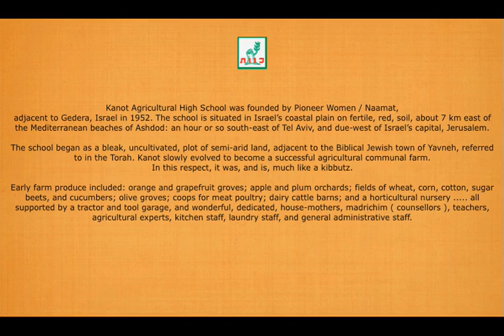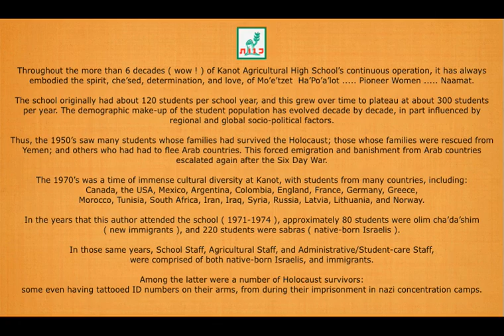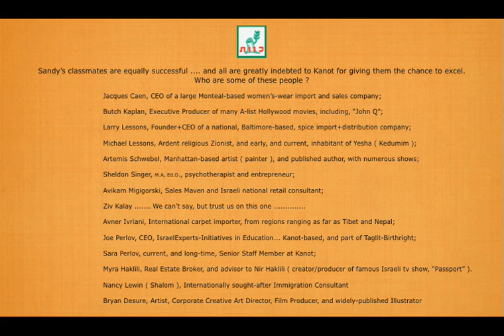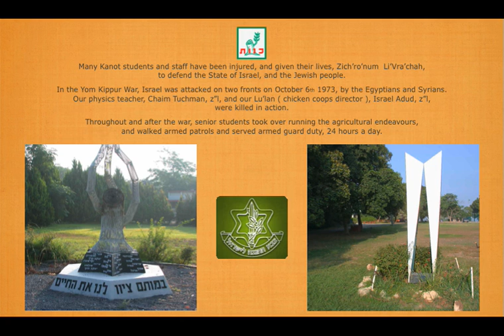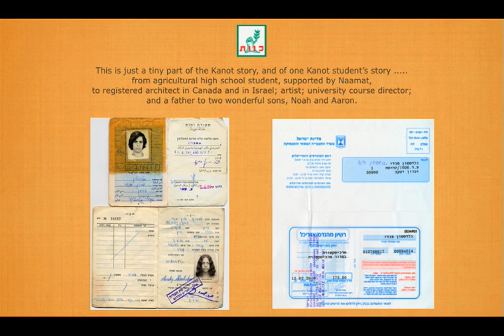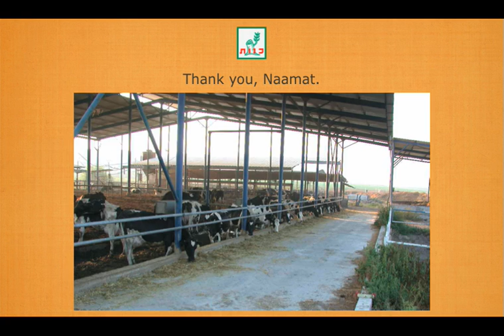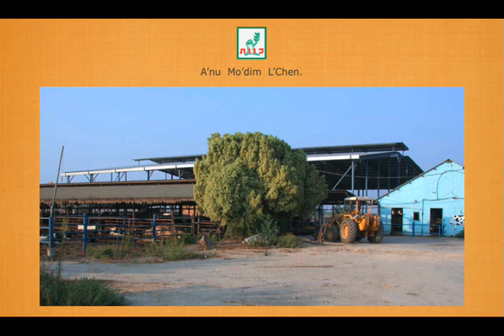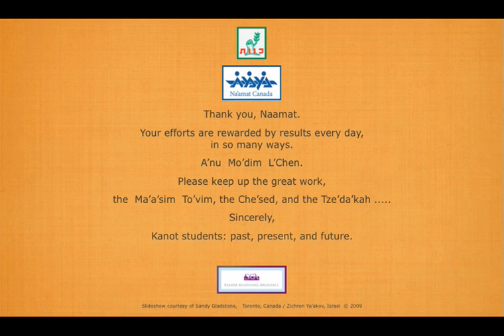Kanot, by Sandy Gladstone, Nov 11 2009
Historical Overview and Pictorial, of Kanot Agricultural High School, Gedera, Israel; with a sub-focus on the early 1970's.